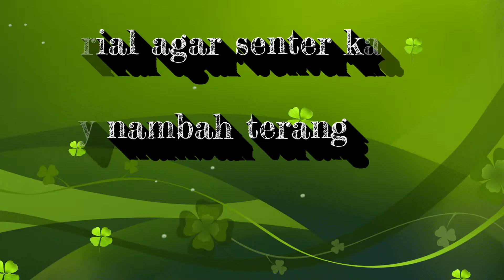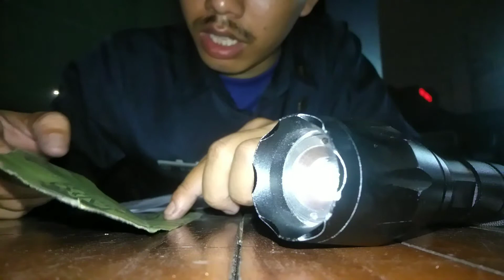Vlogk agar senter kamu bisa lebih terang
Memberikan dan membagika.
Bersodakaoh tidak harus berbentuk atao berserupa...
Memberika cara yang baik dan bermanfaat juga bersedekah...
Atau hijrah dalam kreatifitas.